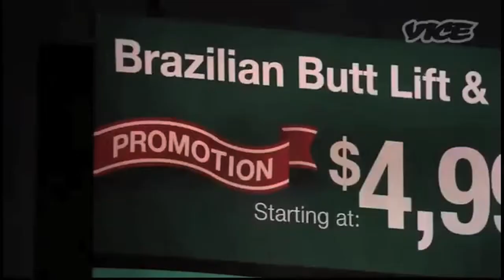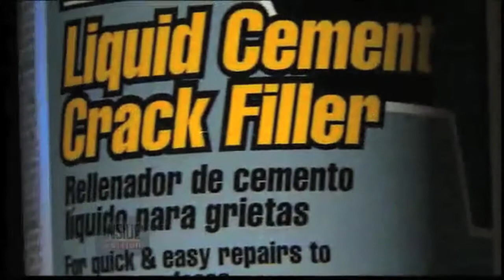dangers of black market butt injections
Compilation of media coverage about black market cosmetic procedures--the premise for writer/director Miles Maker's social issue short film BUNDA about illegal butt injections that are destroying women's bodies.